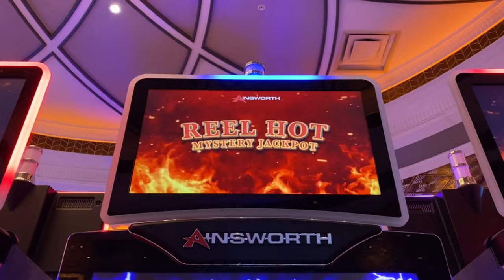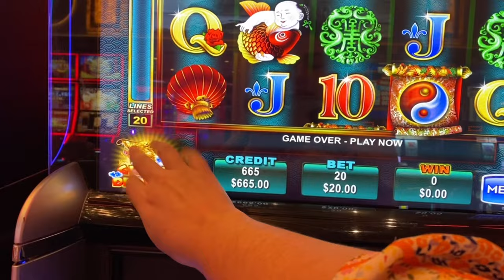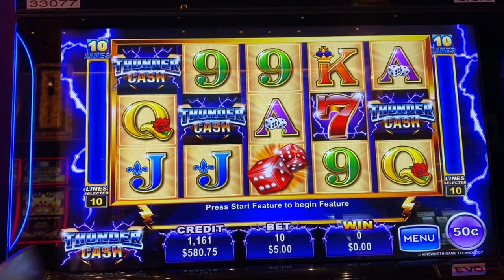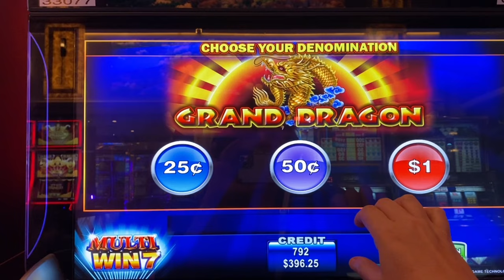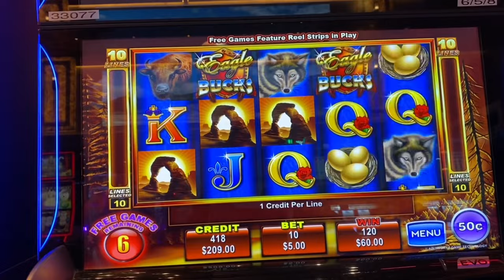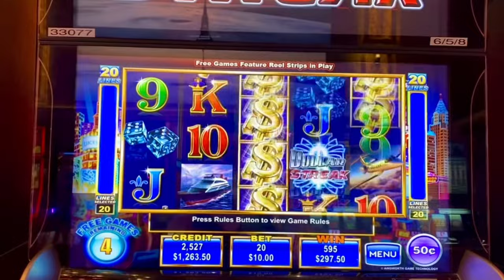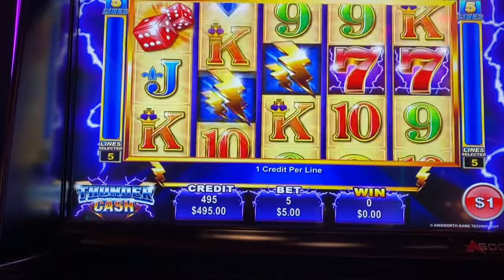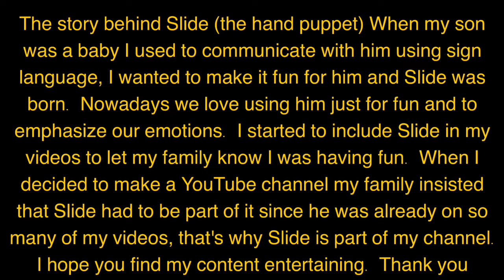OMG!! How We Win The BIGGEST Must Hit by PROGRESSIVE on AINSWORTH!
WOW!! The Best Must Hit by PROGRESSIVE is the one everyone is after when we play any AINSWORTH SLOTS
This without a doubt is the BEST Ainsworth session of our channel!! The timing was perfect! Watch until the end.
I hope you enjoy this content, thank you for your support